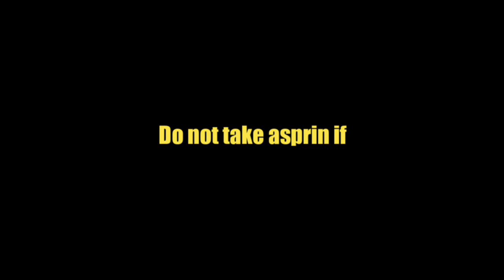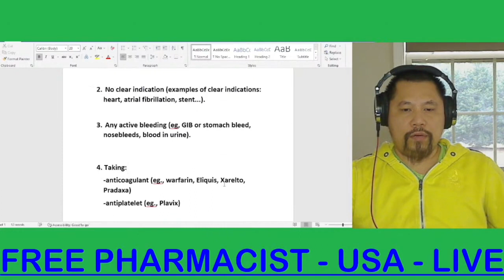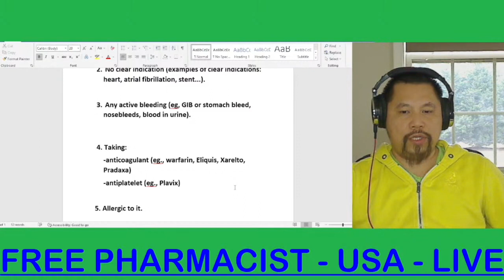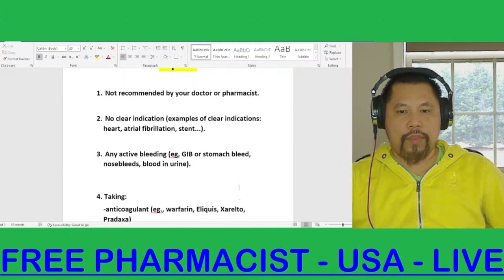Do Not Take Aspirin If | Retried PharmD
@FreePharmacist-USA to be live daily. Just for your general medication information. Please note, before starting or stopping any medication, OTC, herbal, supplement..., you must consult with your doctor or pharmacist. Please do not share your privacy or confidential information here. Thank you!